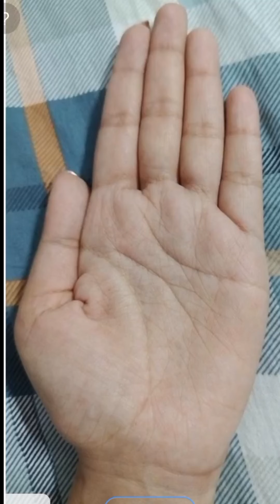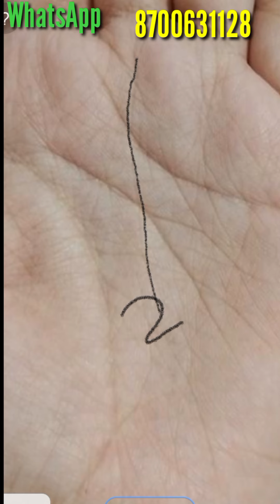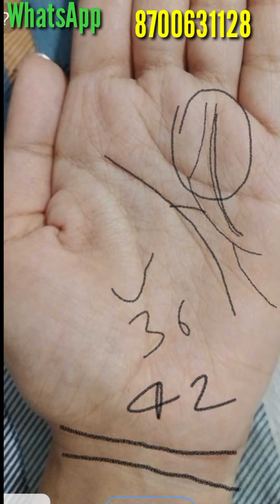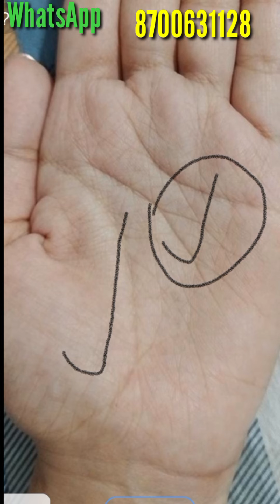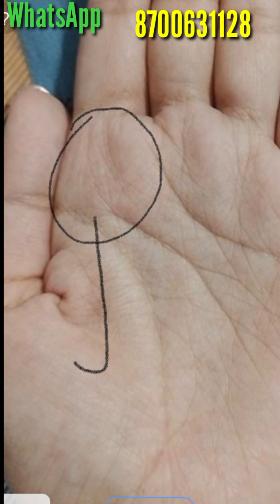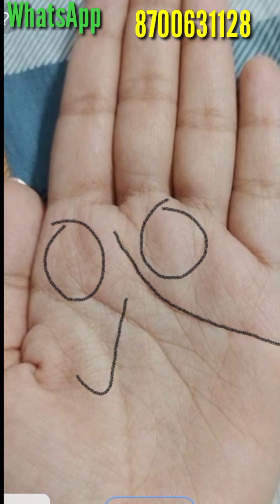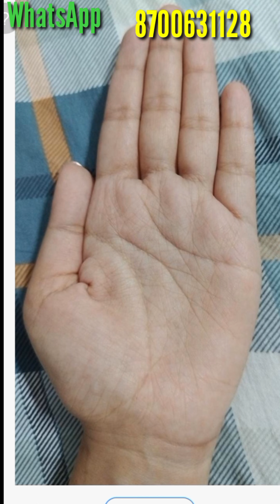करियर व धन की लकीर का कमजोर होना ।।। Palmistry Astrology in Hindi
आगामी दिनाँक 29 ,30 व 31 जुलाई 2023 को मैं आप लोगों के बीच दिल्ली में रहूंगा यदि आप हस्तरेखा दिखवाना चाहते हैं कुछ पूछना चाहते हैं तो मिलिए दिल्ली में